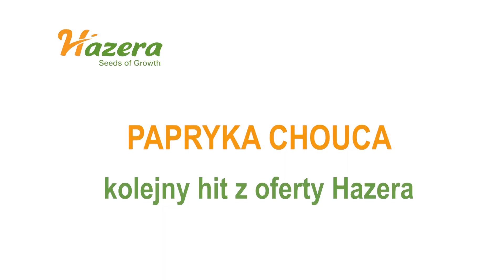Papryka Chouca. Kolejny hit z oferty Hazera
W ofercie firmy Hazera są różne odmiany papryki, zarówno do uprawy pod osłonami, a także typowe do otwartego gruntu. W gospodarstwie Andrzeja Krzywkowskiego z Potworowa od lat do uprawy w otwartym gruncie, ale i w tunelach foliowych wykorzystywana jest odmiana Chouca F1. Jej owoce mają bardzo grube ścianki i są ciężkie. Warto pamiętać, że Chouca to odmiana sprawdzająca się na różnych typach gleb. Więcej informacji na filmie. Zapraszamy do jego obejrzenia.
ZALETY ODMIANY CHOUCA F1:
    * kompaktowy charakter wzrostu
    * dobre okrycie owoców liśćmi
    * stabilne wiązanie w różnych warunkach termicznych
    * sprawdza się  w uprawie na różnych typach gleb
    * mocny system korzeniowy
    *  bardzo wysoki udział owoców handlowych

CHOUCA F1
Owoce
   * ciężki, grubościenny blok, 250-280 g
  *  intensywnie czerwona barwa
   * mała podatność na mikrospękania
  *  wysoka jakość owoców „jak spod osłon”

Hazera Poland